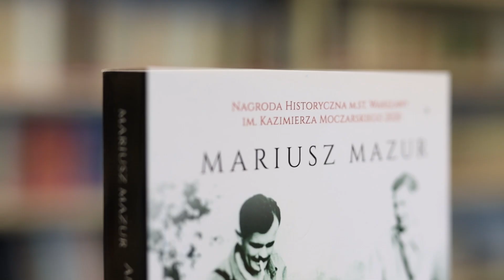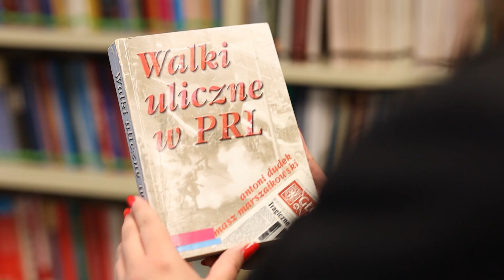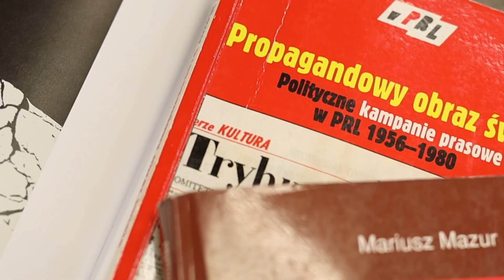Studenckie strajki w marcu '68 – prof. Mariusz Mazur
Zapraszamy do obejrzenia materiału, w którym prof. Mariusz Mazur z Katedry Humanistyki Cyfrowej Instytutu Historii UMCS opowiada o genezie, przebiegu oraz skutkach studenckich strajków, które odbyły się w miastach akademickich marcu 1968 r.
Zdarzenia miały miejsce również pod ACK UMCS Chatka Żaka.